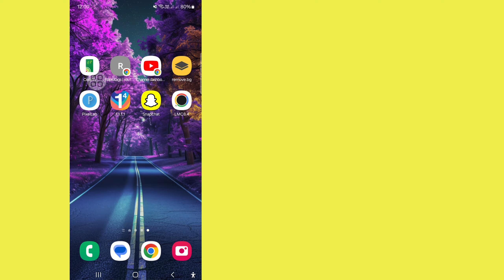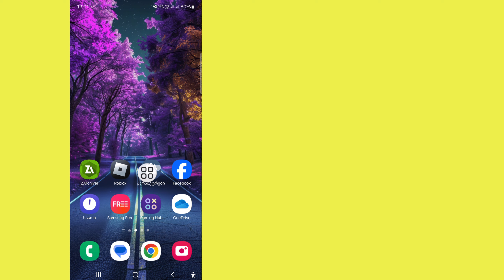როგორ ამოიღოთ Snapchat მედიის ატვირთვის პრობლემა 2024 |დამალეთ მედიის ატვირთვის პრობლემა Snapchat-ზე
აქ მე ვაპირებ გაჩვენოთ, თუ როგორ უნდა მოაგვაროთ Snapchat მედიის ატვირთვის პრობლემა. მედიის ატვირთვის პრობლემების მოგვარება. ეს არის ძალიან მარტივი და მარტივი მეთოდი. ასე რომ, უყურეთ ამ ვიდეოს და ისწავლეთ როგორ მოაგვაროთ snapchat მედიის ატვირთვის პრობლემა. მედიის ატვირთვის პრობლემების მოგვარება.

თქვენი შეკითხვები: .

 როგორ ამოიღოთ Snapchat მედიის ატვირთვის პრობლემა 2024

 დამალეთ მედიის ატვირთვის პრობლემა Snapchat-ზე

 როგორ მოვიშოროთ მედიის ატვირთვის პრობლემა Snapchat-ზე

 როგორ მოვაგვაროთ Snapchat მედია ატვირთვის პრობლემა

 როგორ ამოიღოთ Snapchat მედიის ატვირთვის პრობლემა

 როგორ დავმალოთ Snapchat მედიის ატვირთვის პრობლემა

 როგორ დავმალოთ მედიის ატვირთვის პრობლემა Snapchat-ზე

 წაშალეთ მედიის ატვირთვის პრობლემა Snapchat-ზე

 მადლობა ყურებისთვის ❤️